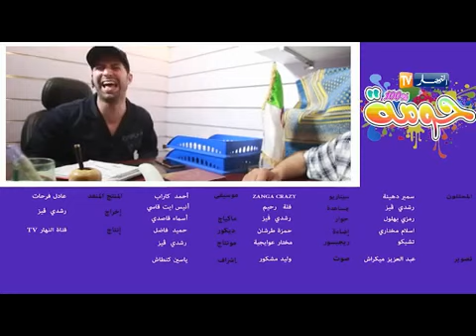100% الحومة مع zanga crazy السرقة